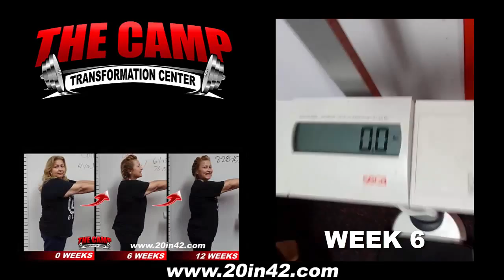High Desert Fitness 12 Week Challenge Result - Patricia Johnson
We will now check the result of Patricia's 12 week weight loss challenge!